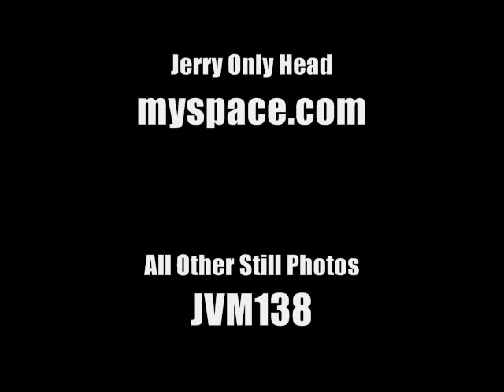Gorgeous Frankenstein-"Made in Hell" (Doyle Tribute)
Gorgeous Frankenstein  "Made in Hell"